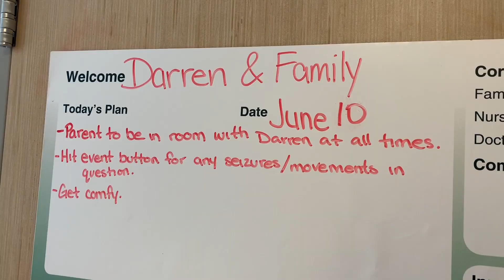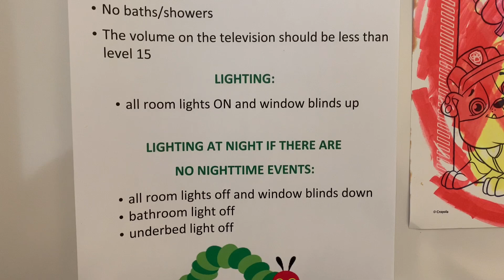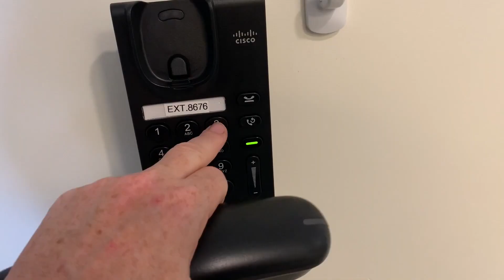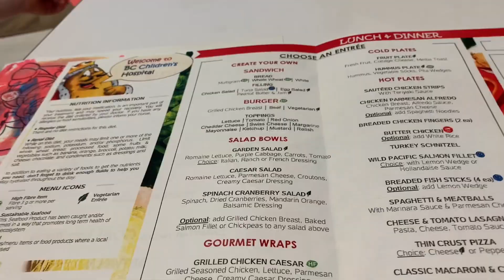EEG Video Monitoring Seizures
Darren has been admitted to the hospital for an EEG video monitoring, seizures.